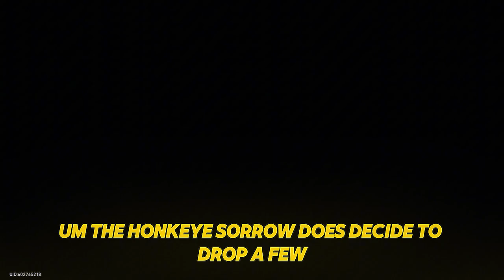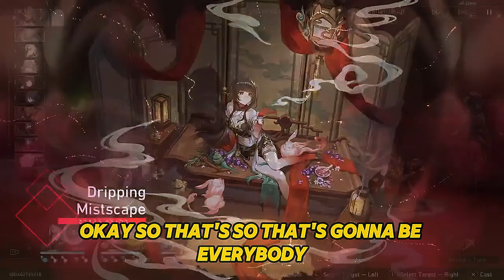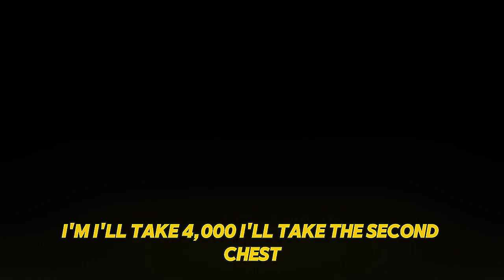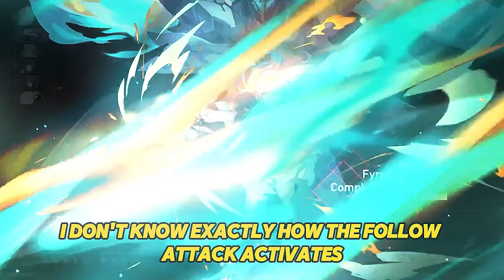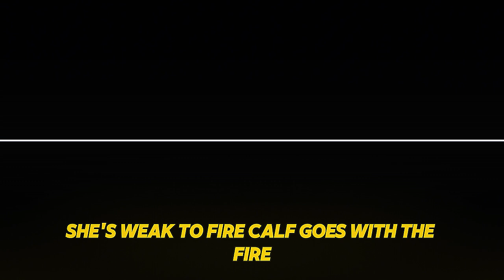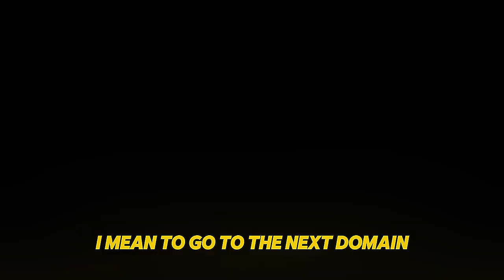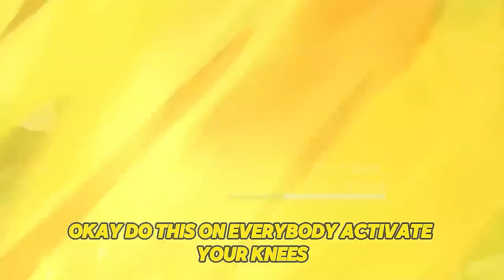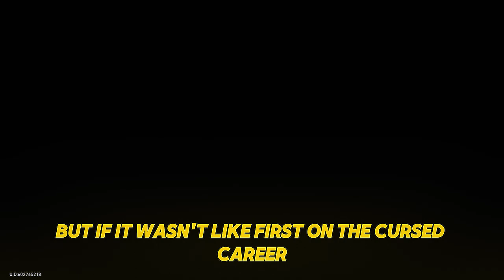Galapher 2.0: My Ultimate Challenge in the Divergent Universe!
Welcome back to Honkai Star Rail! In this episode, I’m re-entering the divergent universe with my new character, Lingsha, the Galapher 2.0. Get ready for some epic battles as I push my skills to the limit in this high-difficulty setting. Will I conquer the challenges ahead? Tune in to see!